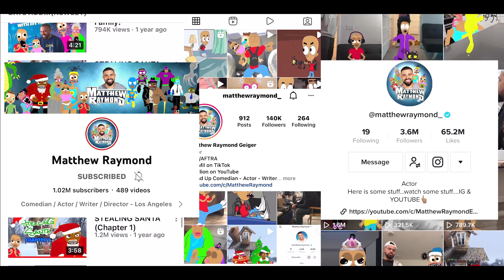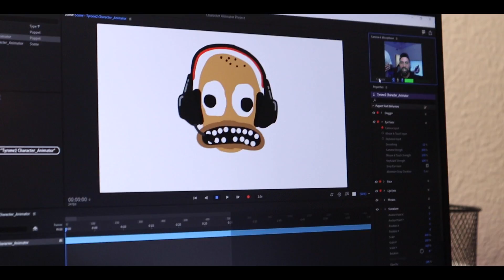Matthew Raymond's Road To One Million Subscribers! | Short Documentary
My good friend Jalen JET Turner decided to make a documentary about my journey to One Million Subscribers. I Hope this inspires you in some way. The road wasn’t easy but it’s well worth it. You’ll get to see how I’ve been filming and making content my entire life. I really hope you enjoy it. We’re just getting started!

 “A documentary highlighting the struggle of a content creator on the journey to One Million Subscribers!”

MY NEW BEHIND THE SCENES CHANNEL:👇🏽

Staring: Matthew Raymond
Written/Directed/Edited by: Jalen JET Turner  @JalenTurner
Featuring: Marc Geiger  @marcstrongedits
Art & Animation by: Matthew Raymond
Filmed by:  @JalenTurner
Ghetto Art & Animation By: Matthew Raymond